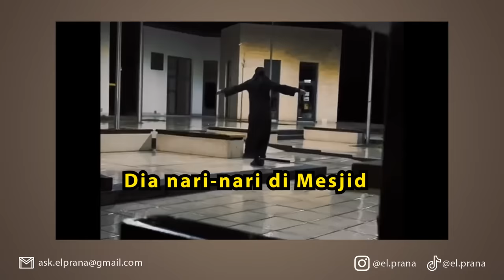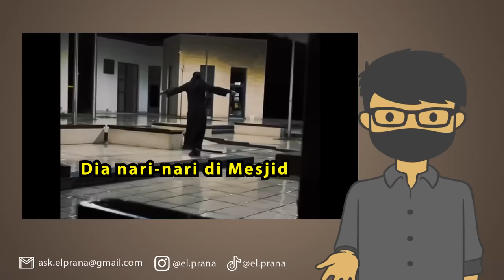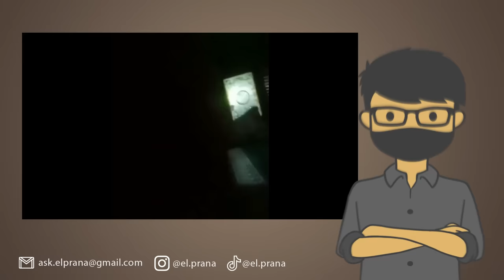PENAMPAKAN DANCING LADY SERBIA TERSERAM, BERANI NONTON?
Ada banyak sekali video penampakan mengerikan tentang sosok misterius Dancing Lady Serbia, bikin merinding!!

Follow Yuk!

EL PRANA
EL PRANA PENAMPAKAN
DANCING LADY SERBIA
SERBIAN DANCING LADY
SERBIA DANCING LADY
PENAMPAKAN DANCING LADY SERBIA
VIDEO ASLI DANCING LADY SERBIA
SEJARAH DANCING LADY SERBIA
ASAL USUL DANCING LADY SERBIA
FAKTA DANCING LADY SERBIA
TARIAN KOLO SERBIA
SERBIA TRADITIONAL DANCE KOLO
DANCING SERBIA LADY
DANCING SERBIAN LADY
DANCING LADY SERBIA LUCU
DANCING SERBIA NGAKAK
DANCING SERBIA JATUH
TIKTOK VIRAL
TIKTOK DANCING LADY SERBIA
PENAMPAKAN VIDEO TIKTOK TERSERAM